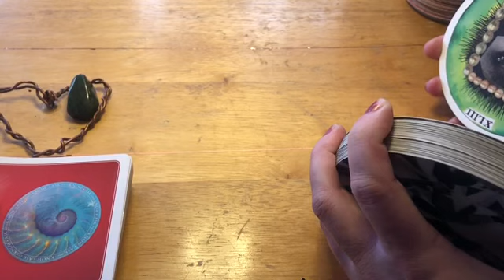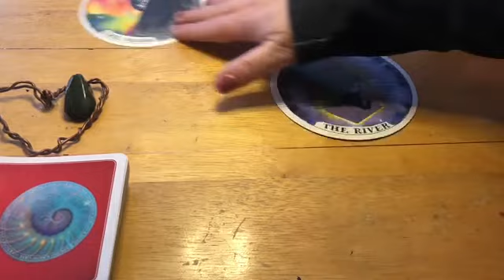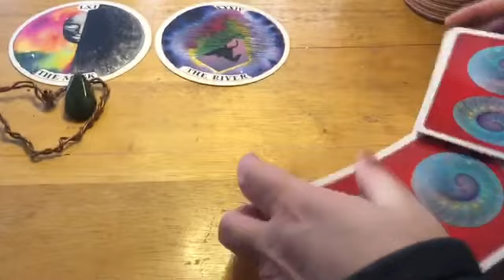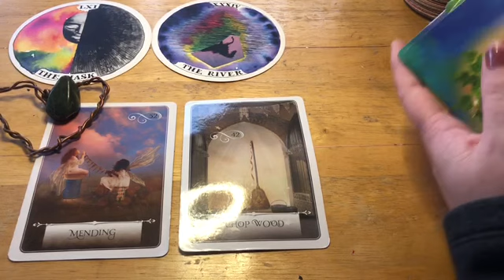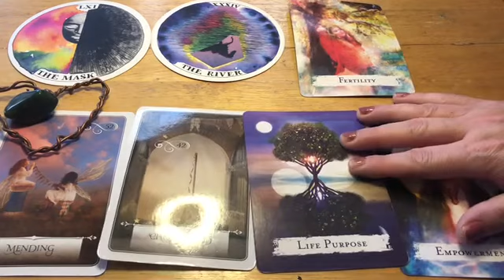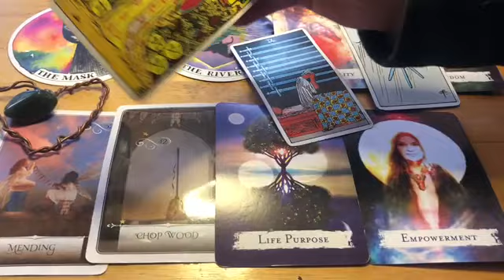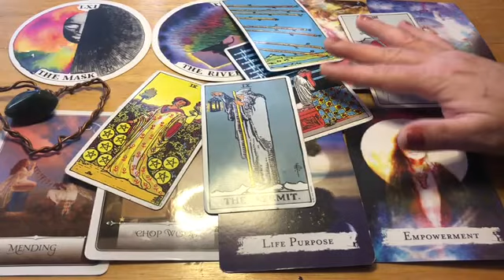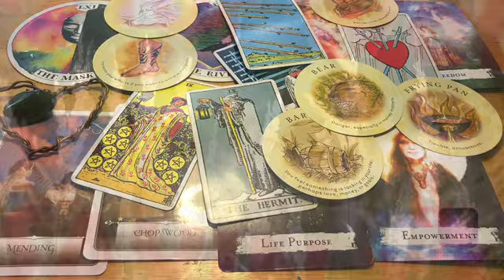Leo 🤑 Rewards 👍 Full Moon Reading Tarot Oracle January 28, 2021